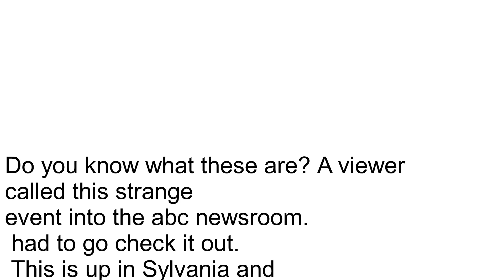Invasion Of The Mystery Larvae Caught On Camera